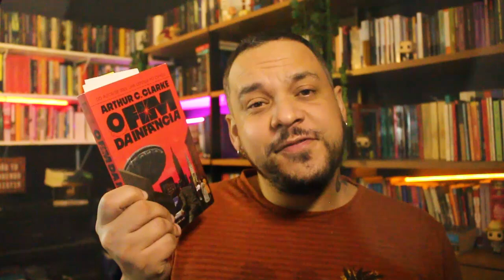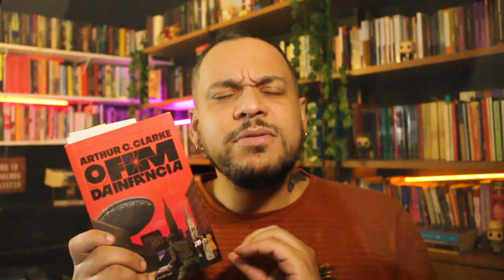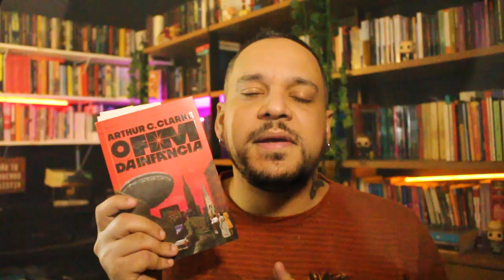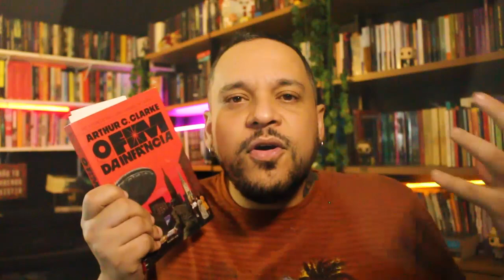🚨🚨 Filosofia ameaçada por 👽👽ET's: Entenda! O FIM DA INFÂNCIA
Resenha filosofica do livro "O fim da infância" de Isaac Asimov
Capítulos:
00:00 - Introdução
01:05 - Por que esse livro?
02:42 - Sinopse do livro
05:03 - Utopia? Evolução?
06:59 - O que é o fim da infância?
09:01 - Outros caminhos do livro
10:13 - Encerramento